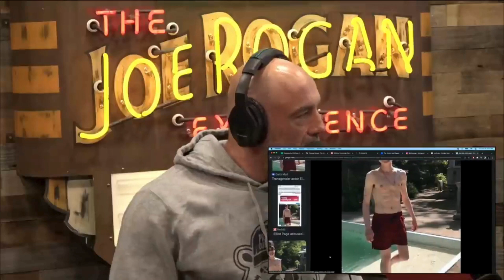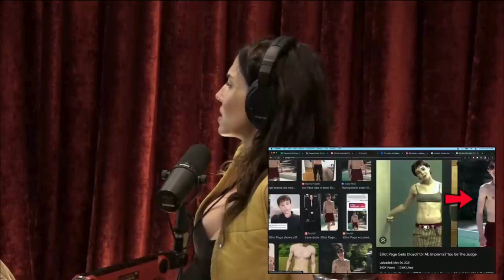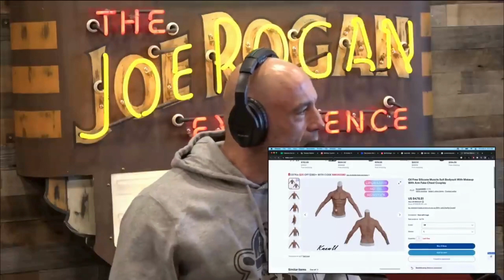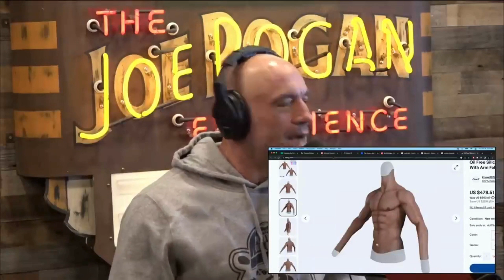Elliot Page's Crazy Abs Implant : Joe Rogan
Joe Rogan's iconic podcast and most captivating moments! Joe Rogan videos featuring thought-provoking interviews, hilarious comedy, and mind-blowing insights. 🔥🎙️
Taken from JRE #2061 w/Whitney Cummings